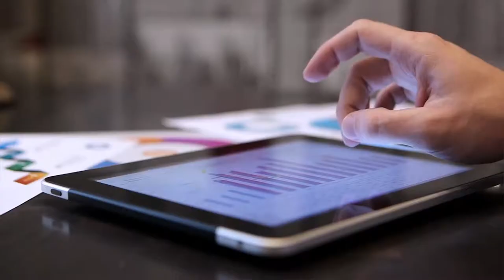Calibrate Digital Marketing - Web Design Company in Springfield Missouri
- Since your website is the focus of all our digital marketing, we take the website design process very seriously. Making sure your website is optimized properly from the ground up will help it perform much better for years to come.

That's why our web design company in Springfield Missouri is laser focused on making sure your website is easy to find, that it looks great on any device, loads quickly and provides a great first impression of your business.